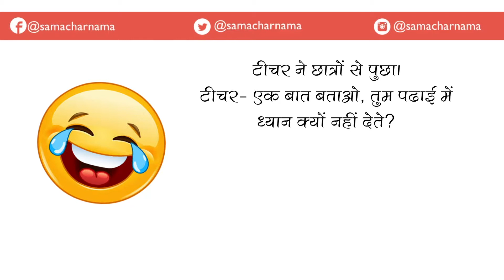पति ने पत्नी का गिफ्ट देकर उड़ाया मजाक |Jokes in Hindi -306 |समाचार नामा